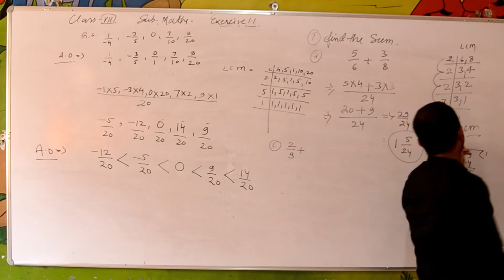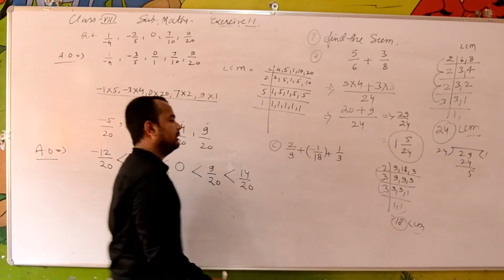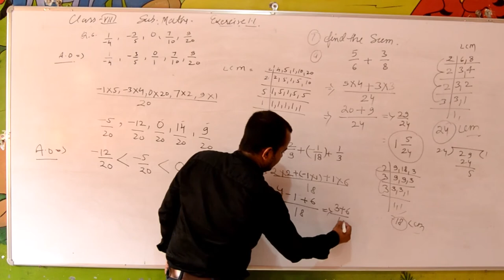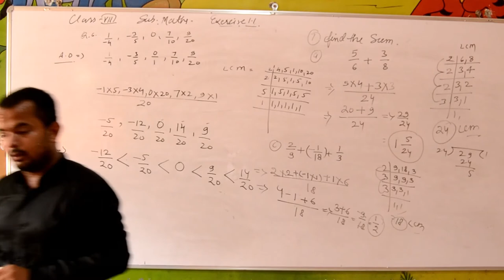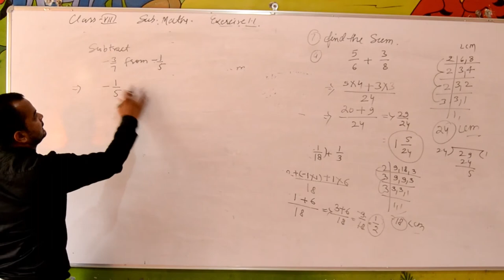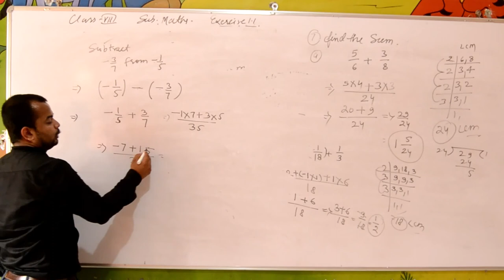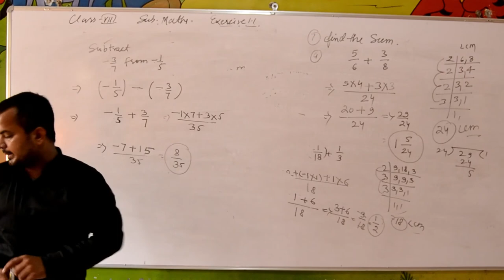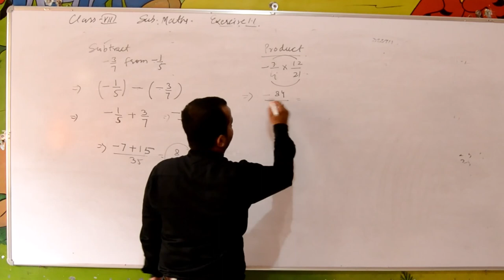youtube video #-ChzMIwZsIk